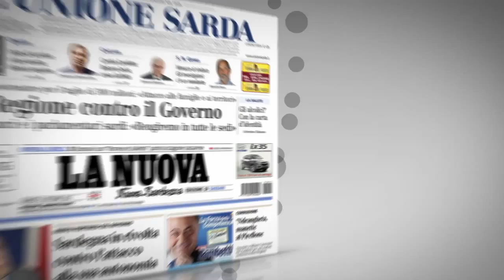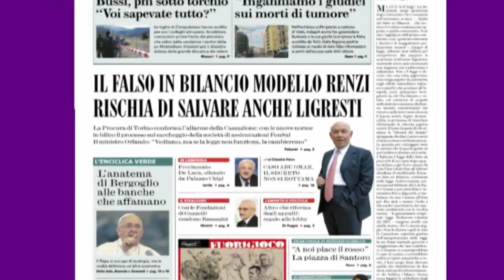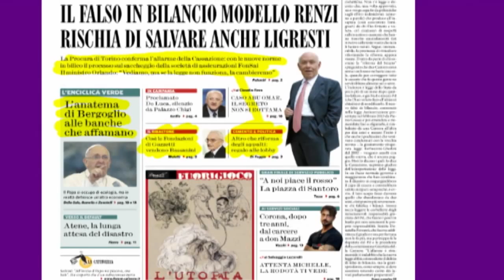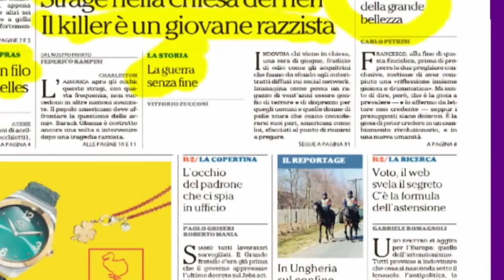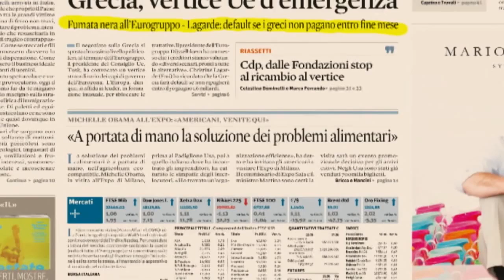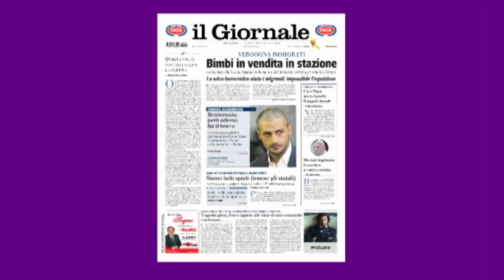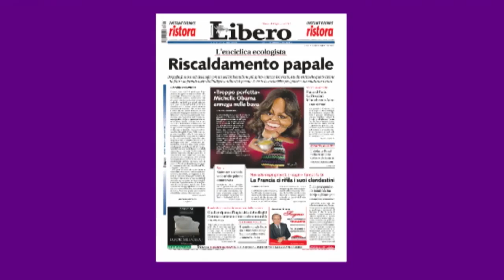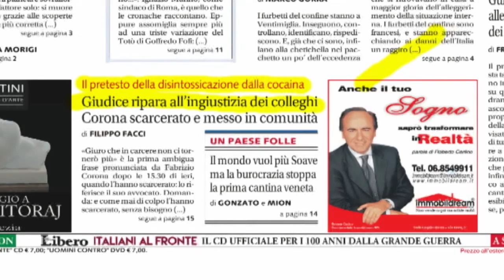SARDEGNA Rassegna Stampa del 19/06/2015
Presentazione ufficiale dell'attesissima Enciclica verde intitolata Laudato si: una raccolta di comandamenti verdi di Francesco.

Economia, Grecia: L'Eurogruppo si é concluso senza un accordo. È previsto per lunedí un Eurosummit, un vertice straordinario.

Notizie Estere: strage avvenuta in una chiesa del South Carolina, a Charleston. Un ragazzo di 21 anni ha aperto il fuoco. Hanno perso la vita nove persone, 3 uomini e 6 donne membri della comunità afroamericana.